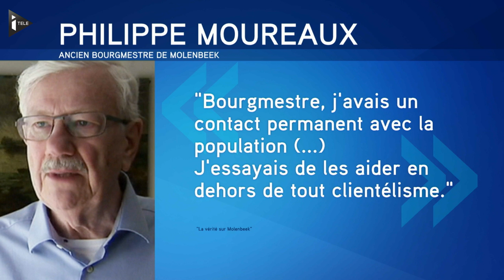L'ancien bourgmestre de Molenbeek se défend dans un livre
Philippe Moureaux, bourgmestre de la ville de Molenbeek pendant 20 ans, est accusé de laxisme depuis les attentats du 13 novembre ayant visé Paris et Saint-Denis. Plusieurs protagonistes des attaques étaient en effet originaires de cette commune belge, qu'il a dirigé jusqu'en 2012. Philippe Moureaux vient de publier un ouvrage pour mettre les pendules à l'heure, intitulé "La vérité sur Molenbeek".